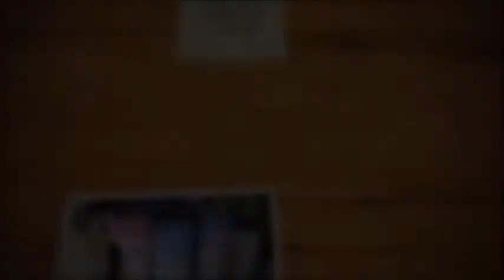💟AMAZON ORDER?! .. ... No ... It's LOVE HAPPY MAIL!💟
Kelly's eBay Store: